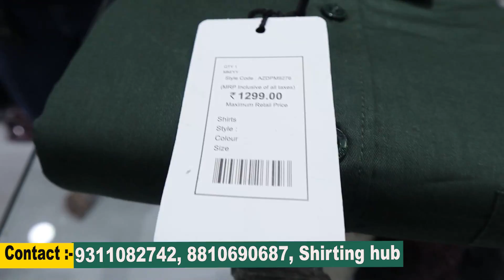Branded SHIRTS wholesale market in Delhi | Delhi Shirt Wholesale Market | Tank Road Wholesale Market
shirts wholesale market | Wholesale Shirt market in delhi | First copy Shirt | Tank road shirt market

Shirting Hub
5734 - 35 Gali No 81
Regharpura - Tank Road - Karol Bagh
New Delhi : 110005
Nearest Metro Station : Rajendra Place

Namaskar dosto...!!!